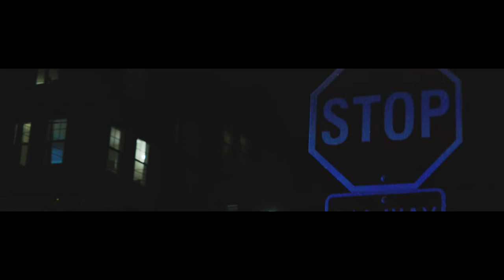(C100 mkii anamorphic test footage) Halifax Police Raid - Ibrahim Al-Khalaf